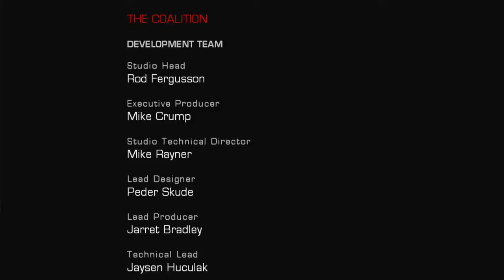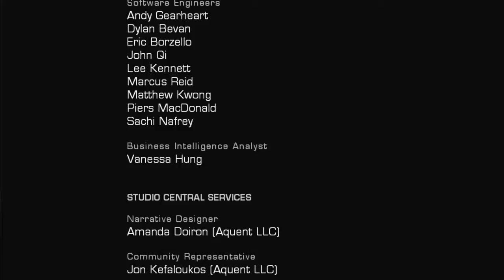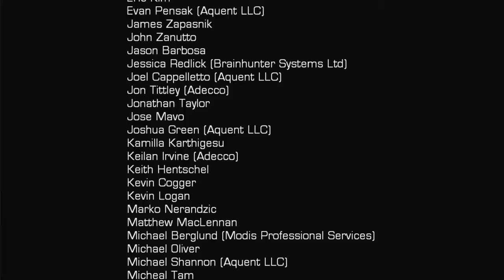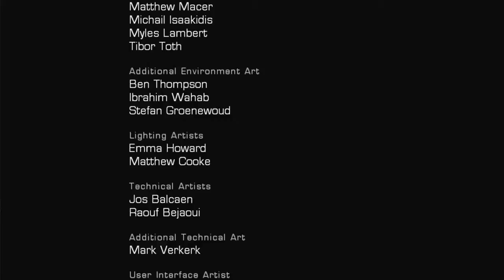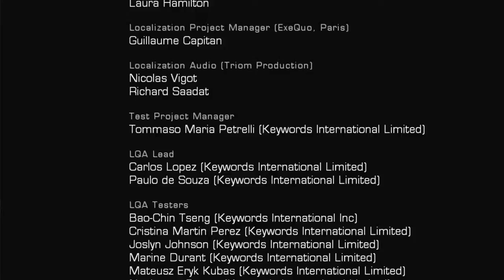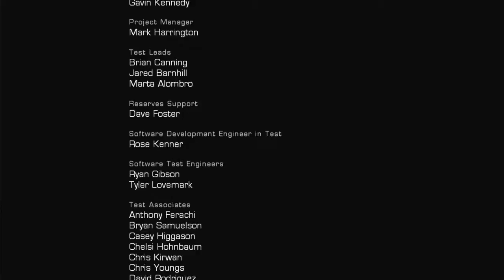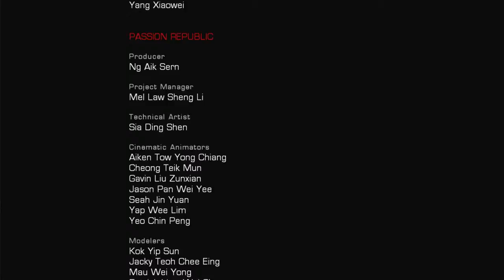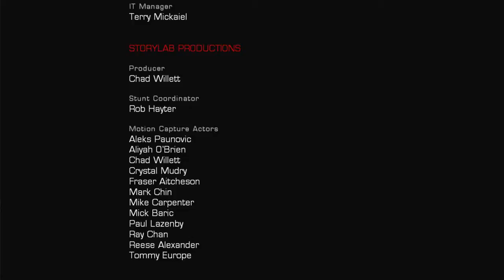Gears of War Ultimate Edition 100% Walkthrough (Part 6)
Gears of War is a video game franchise created by Epic Games, developed and managed by The Coalition, and owned and published by Xbox Game Studios. The series focuses on the conflict between humanity, the subterranean reptilian hominids known as the Locust Horde, and their mutated counterparts, the Lambent and the Swarm. The franchise consists of five third-person shooter video games, which has also been supplemented by a comic book series and five novels.